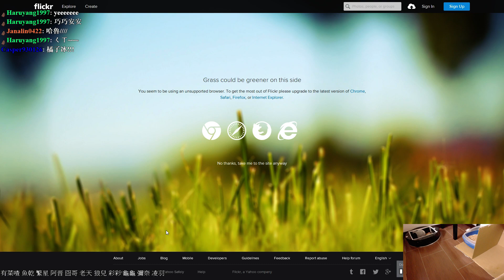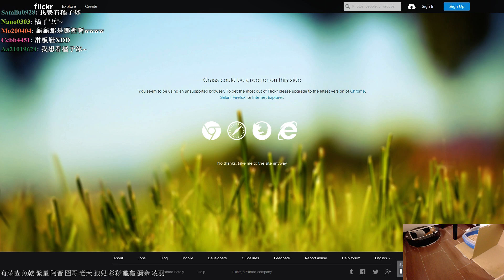11/14 巧巧給瑞 - GMOD大家出來玩 (Part 3)